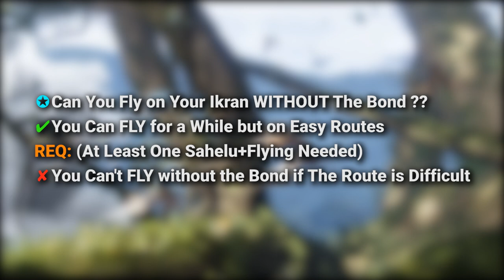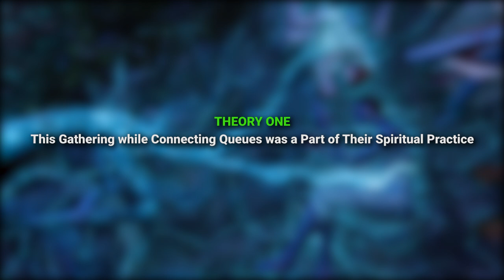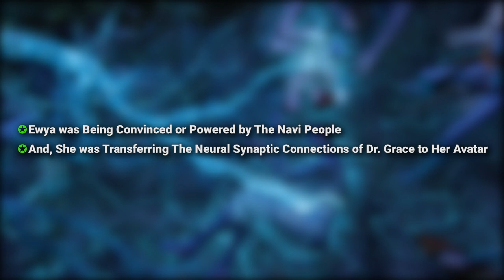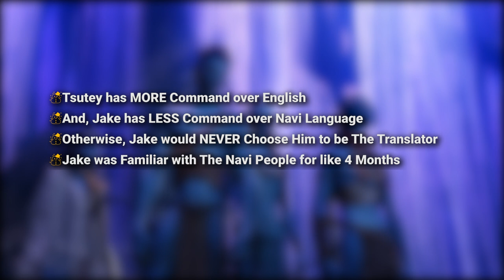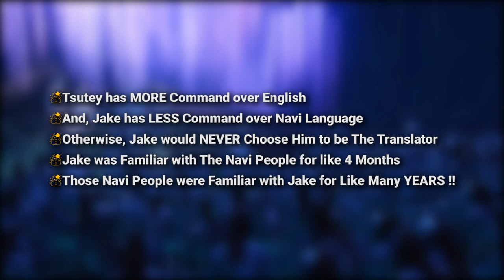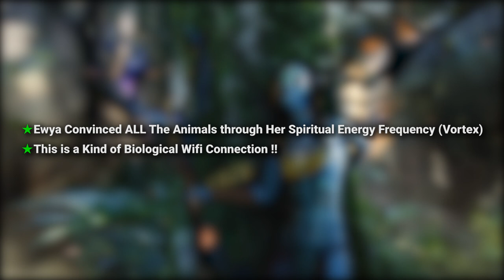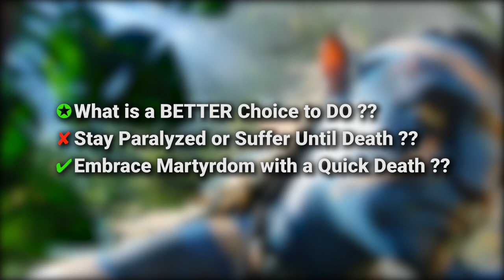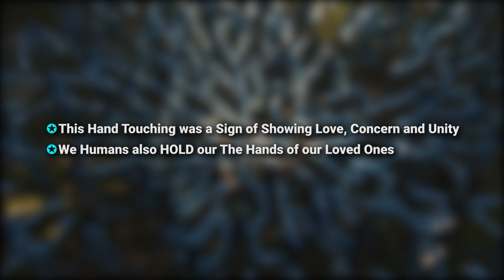136 Hidden Details You Have Missed in Avatar 1 | PART 3